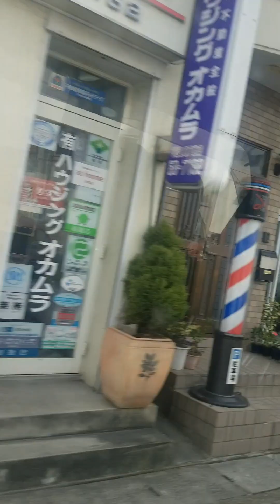2023年4月2日